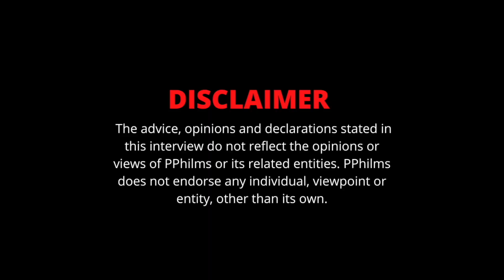Feli Gatz On Cowboy Taking The Stand In The Eric Holder & Nipsey Hussel Trial (Pt.9)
In this part of the interview, Feli Gatz speaks on Cowboy taking the stand.